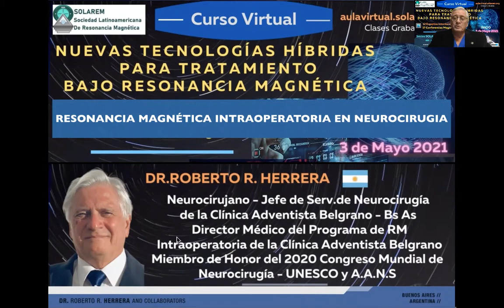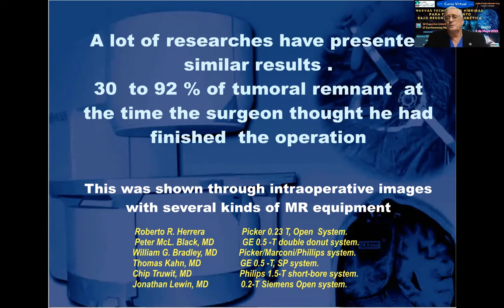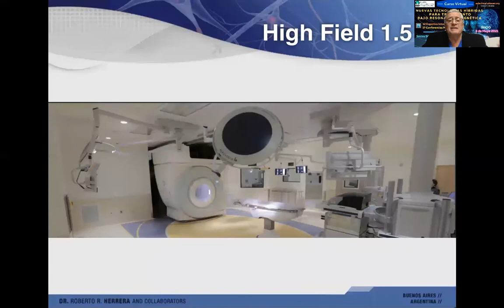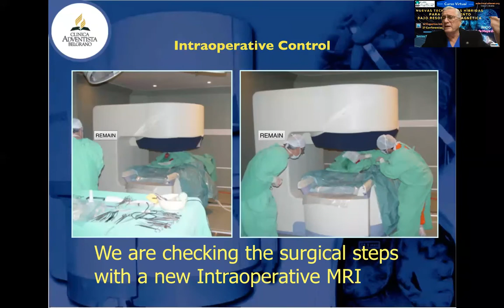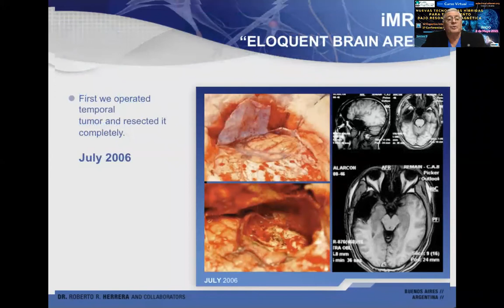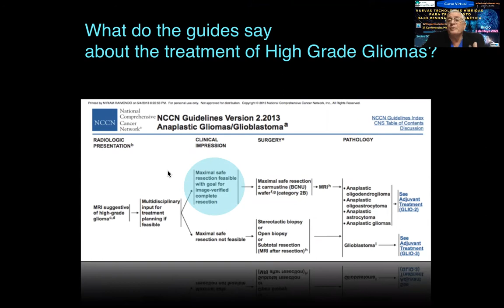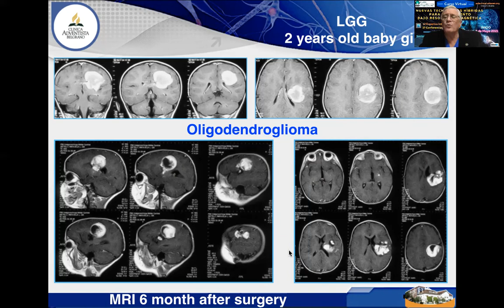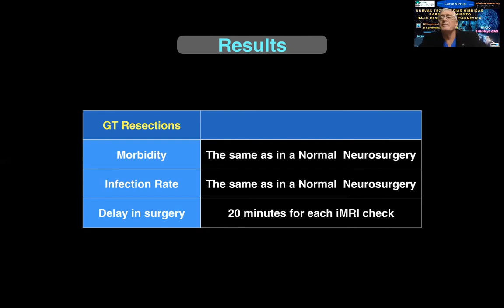RESONANCIA MAGNÉTICA INTRAOPERATORIA (REMAIN) en la cirugía de los Tumores Cerebrales (GLIOMAS).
Presentación en el Congreso Virtual organizado por la Sociedad Latinoamericana de Resonancia Magnética. (3 de Mayo de 2021).